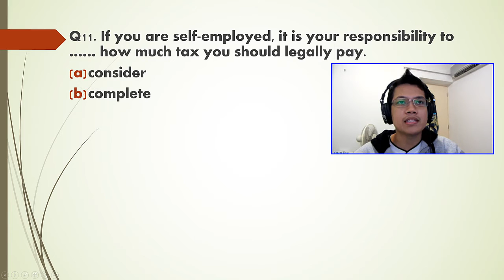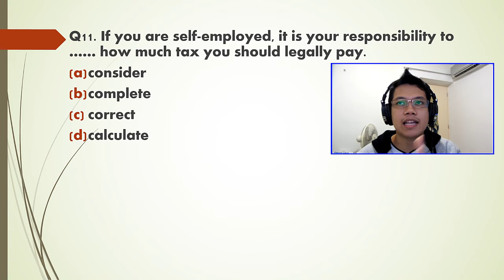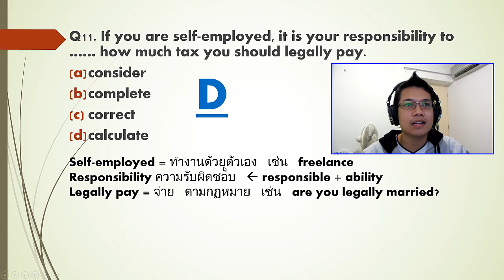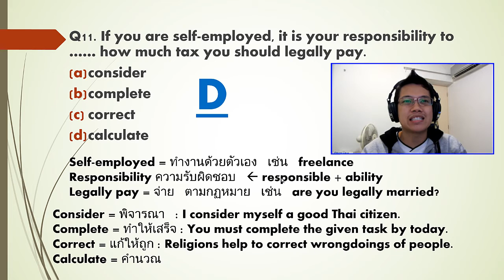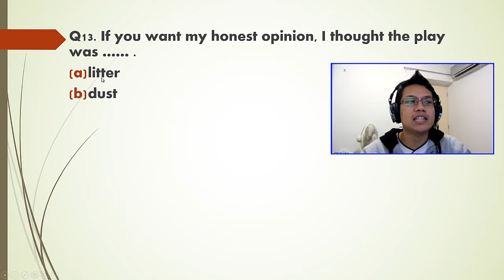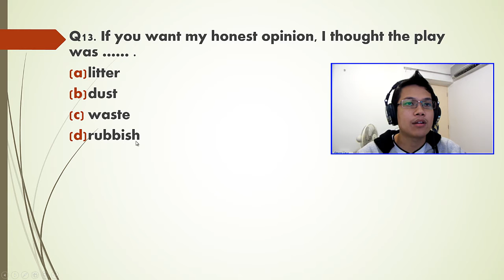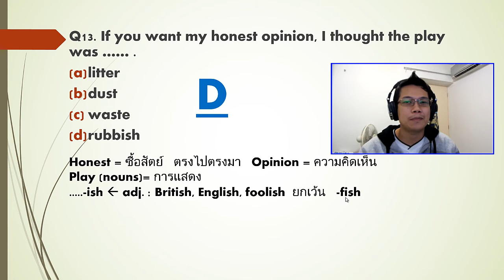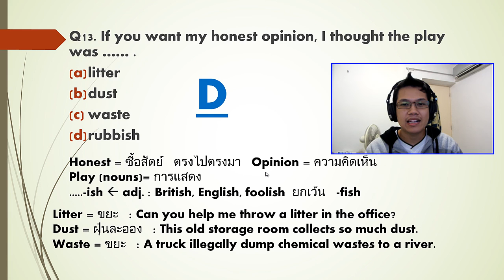[Thai] เรียนโทอิคฟรี TOEIC 6/100 - consider, complete, correct, calculate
เรียนโทอิคฟรีครับ สอนจากประสบการณ์ เรื่อยๆ หวังว่าจะถึง 100 ตอน ตอนละ 2 ข้อ ตอนหน้าอาจจะทำแค่ตอนละข้อนะครับเพราะรู้สึกว่าอธิบายนานมากๆๆๆ เกินไป